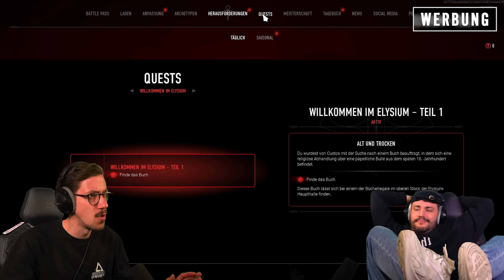Hänno und @Sterzik schauen sich "Vampire: The Masquerade - Bloodhunt" an!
Zusammen mit @Sterzik schauen wir uns heute Vampire: The Masquerade - Bloodhunt an. Ein sehr interessantes Free-to-play-Battle-Royale.

Bloodhunt ist ein actiongeladenes Free-to-play-Battle-Royale, das in den Straßen von Prag einen mitleidlosen Krieg zwischen Vampirclans entfesselt. Nutze deine übernatürlichen Kräfte, um in diesem Third-Person-Action-Shooter deine Rivalen und die Soldaten der Inquisition zu jagen und zu überlisten. Rüste dich aus, trinke potentes Blut, um stärker zu werden, trotze der Schwerkraft, um von überall her zuzuschlagen, und beherrsche die Nacht!